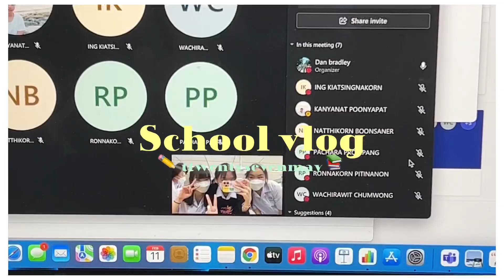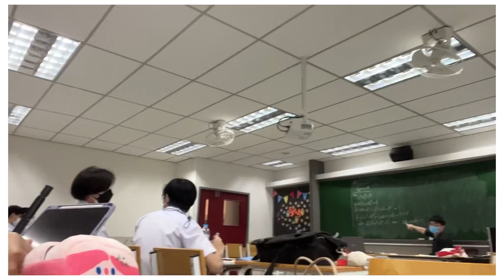🌟Back to School vlog! 🚗💨 1 วันกับเด็กสาธิต มศว ประสานมิตร เอกคณิต-วิศวะ | ttwentysevenmay.💘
คลิปนี้เป็น vlog วันสุดท้ายในการมาโรงเรียนของเด็กม.5 เอกคณิต-วิศวะ ⚙️✨
อาจจะวุ่นวายประมาณนึงนะคะ หากมีข้อผิดพลาด ต้องขออภัยไว้ล่วงหน้าด้วยนะคะ
🤍;ใครมีคำถามอะไรเกี่ยวกับเอกของเรา สามารถพูดคุยกับเราได้ตลอดเลยนะ!🎀